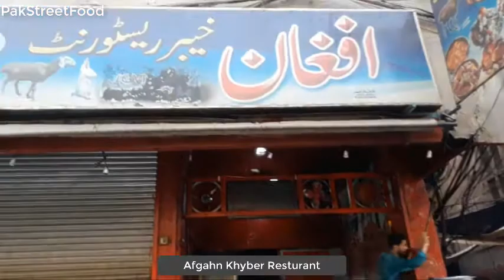Chainaki Mutton | Afghan Lamb Stew | Carpretto Meat Curry | Afghan Traditional Food Peshawer | PSF.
My Name is Muahammad Kaleem.
I Love Travel and Explore Street Food. You Will Find Streer Food Videos, Travel Vlog. and plenty of Pakistani Street Food Where I am based.
One of the most unique and delicious dishes is chainaki mutton curry. This dish originated in Afghanistan, but it's also consumed widely throughout Asia, like pakistan saudia arabia UAE and Most famous in Afghanistan. It originates from Kabuli Chainaki Mutta Curry which means meat cooked with a variety of spices mixed together to flavor the stew-like concoction that will entice your taste buds! The main ingredients are lamb or mutton, garlic cloves chopped fine for adding more spice to this flavorful dish; onions diced small so they can cook faster in less cooking time. For seasoning purposes you'll need tomatoes finely chopped up because they're high on acidity giving an.
AfghanChainak Mutton(Clay Pot Lamb Meat Stew)